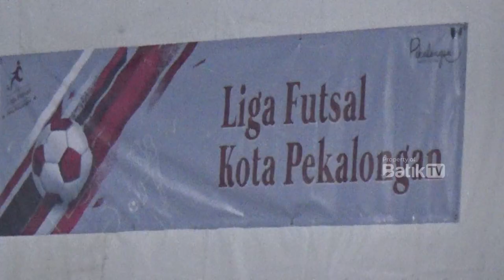12 TIM IKUTI PORKOT PEKALONGAN FUTSAL 2024